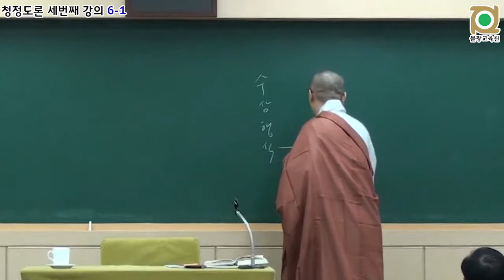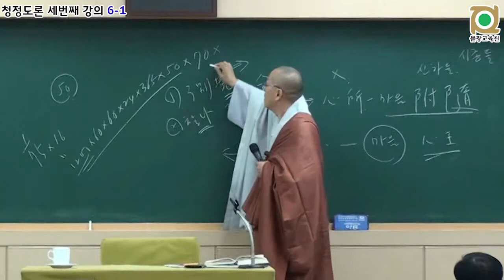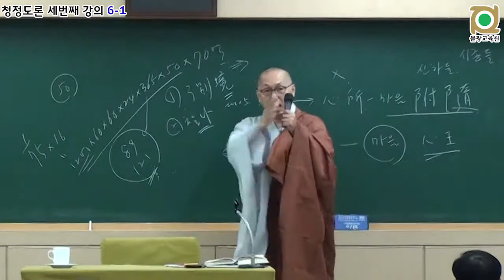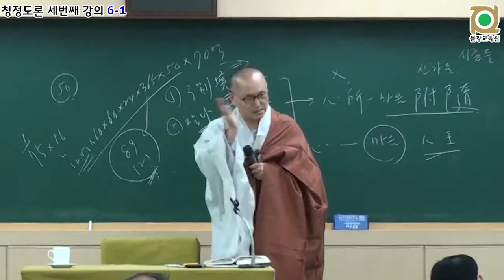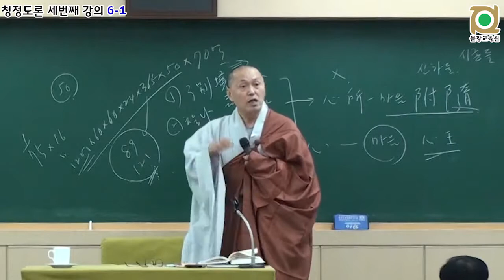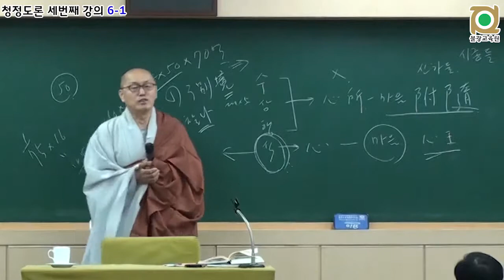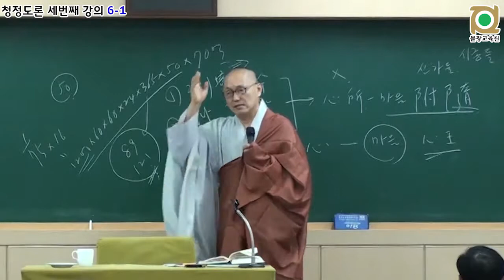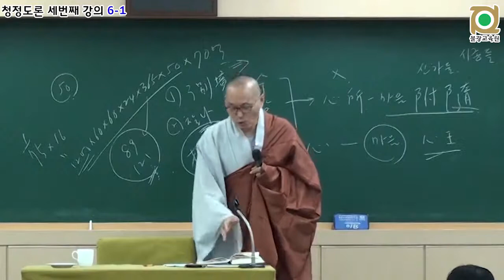각묵스님 청정도론 118 - 제2권 p437 Vis.xiv.81 알음알이의 무더기 (識蘊)